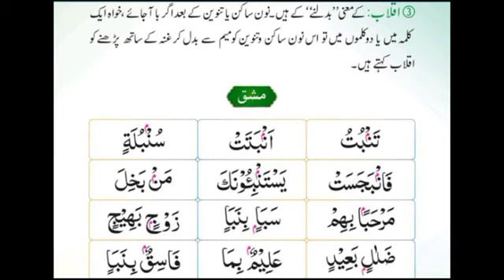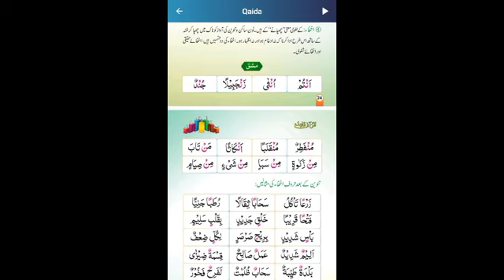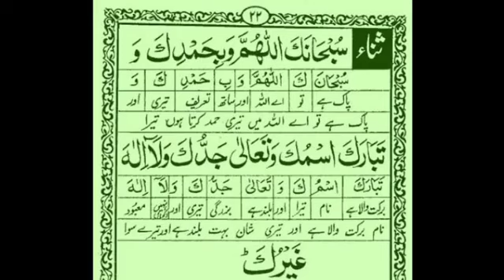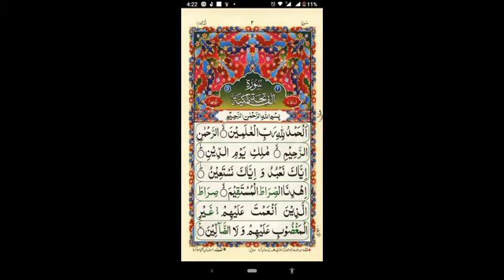Learn Quran Recitation with Tajweed | Lecture 9: Mastering Tajweed Rules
In this video, we dive into Lecture 9 of our Tajweed series, where we focus on mastering key Tajweed rules to enhance your Quran recitation. Whether you're a beginner or at an intermediate level, this lesson will guide you through the correct pronunciation, articulation, and application of advanced Tajweed principles. By the end of this lecture, you'll have a stronger grasp of the rules that ensure accurate and beautiful recitation of the Qur'an.

tajweed quran
tajweed rules of the quran
tajweed course
tajweed ul quran class 1
tajweed qaida
tajweed quran lesson 1
tajweed quran para 1
tajweed ke sath quran padhne ka tarika
tajweed rules
tajweed noorani qaida
tajweed kya hai
tajweed surah fatiha
tajweed by engineer muhammad ali mirza
learn tajweed
learn quran
learn quran at home para 1
learn quran live
learn quran with urdu translation word by word
learn quran online at home
quran tajweed lesson 1
quran tajweed
quran tajweed full course
quran tajweed by engineer muhammad ali mirza
quran tajweed ke sath kaise padhe
quran tajweed ke sath
quran tajweed by dr farhat hashmi
quran tajweed rules
quran tajweed course by nadia jamil
quran tajweed full course in urdu
quran tajwid
quran tajweed class
quran tajweed para 1
learn quran easily
makhraj of arabic letters
makhraj of ض
makhraj
makhraj of ع
makhraj tajweed
makhraj ki practice
makhraj huruf al quran
makhraj of raa
makhraj by qari aqib
makhraj alif se ya tak
makhraj of daad
makhraj kise kahate hain
makhraj huruf